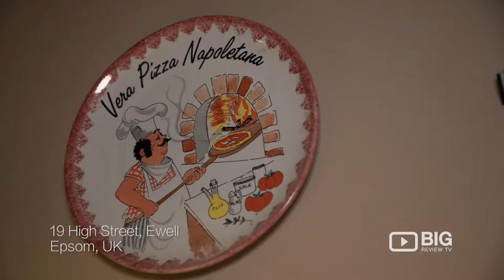Neopolitan Kitchen in London UK serving original authentic Italian Food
The Neapolitan Kitchen is an authentic Italian restaurant and pizzeria serving freshly prepared food simply cooked with passion.

The Neapolitan Kitchen
19 High St, Ewell Epsom UK KT17 1SB